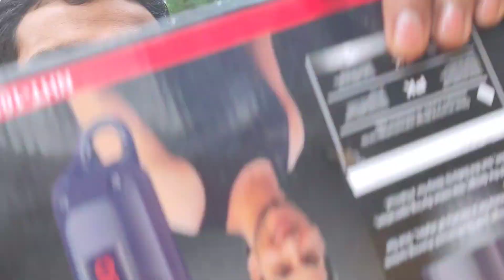Jay Shree Ram 🙏